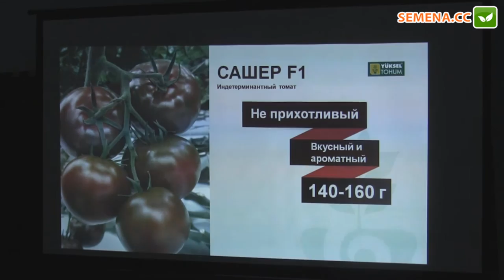Сашер F1 томат (Yuksel) семинар 29.11.2016